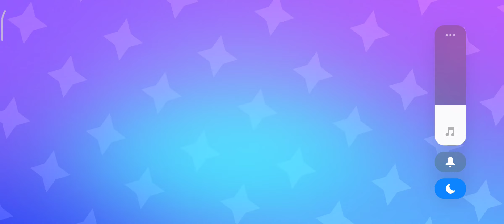МОЯ ПЕРВАЯ МЕГАКОПИЛКА НА ПУТЬ СТАРР! выпуск номер 998798